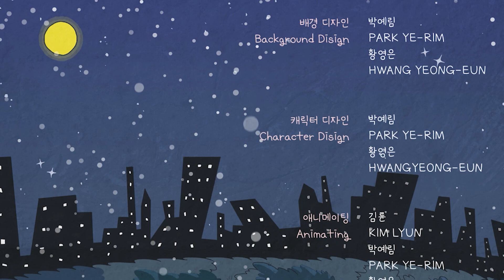저도 크리스마스에 쉬면 안 되나요? l Chico & Santa_계원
크리스마스 이브
산타의 조수 강아지 치코가 게으른 산타를 대신하여 선물을 배달하게 된다.

제작)임하정